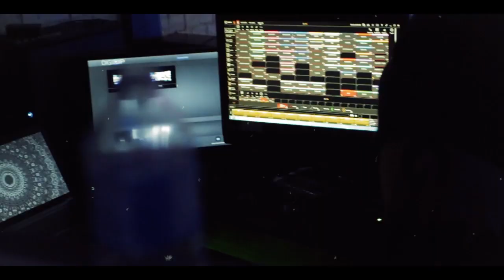HH Chace Peformance Part 1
HH Chace Performing at Posh Supperclub. In association with Brass Knuckles Whisky. Video shot & edited by 6CF (6ix Colors Films)

FOLLOW ON INSTAGRAM @doublehchace @6ixcolorsfilms